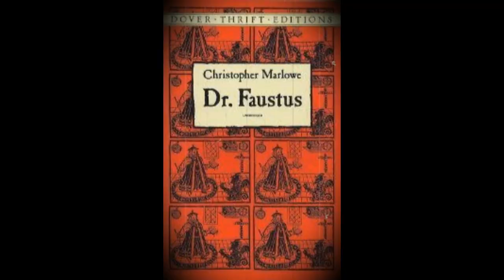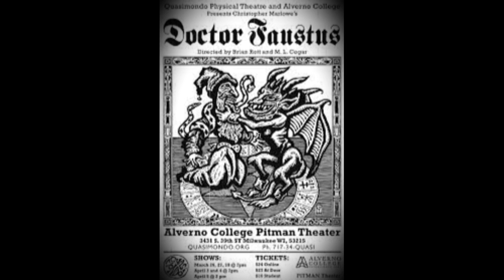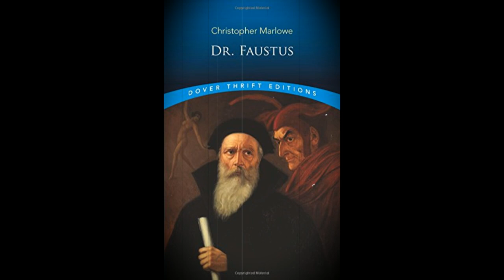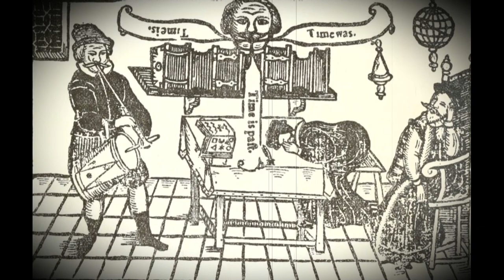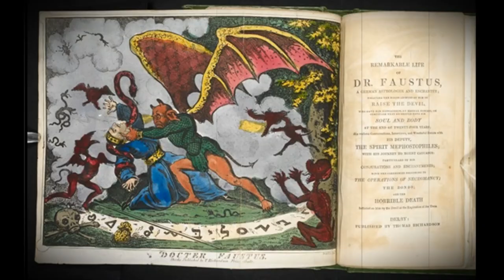ডক্টর ফস্টাস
ড. ফস্টাস ছিলেন একজন জ্ঞান পিপাসু সৃজণশীল ব্যাক্তিত্ব। শেষ পর্যন্ত তিনি বিশ্বাস করেছিলেন যে, জীবনের পর্যায়গুলো অতিরিক্ত জ্ঞান দ্বারা বাধা যায় না। কিন্তু তখন অনেক দেড়ি হয়ে গিয়েছিল।

ড. ফস্টাসের অসাধারণ প্রতিভাই তার কাল হয়ে দাড়িয়েছিল।
আধুনিক যুগের জ্ঞান পিপাসুদের জন্য এক শিক্ষণীয় নাটক, ক্রিস্টোফার মারলোর ড. ফস্টাস।
সত্যি বলতে, সম্পূর্ণ কাহিনীটা জানলে যে কেউ, পূর্বের চেয়ে ধর্ম ও জীবন সম্পর্কে আরও গভীরভাবে জানতে পারবে।
সুন্দরি নারী, সে হেলেন হলেও কী লাভ? একদিন সেও হারিয়ে যাবে। দুই দিনের মোহ খুবই মারাত্মক। ড, ফস্টাসের শেষ আর্তনাদ চোখে আঙ্গুল দিয়ে তাই দেখিয়ে দিয়েছে।